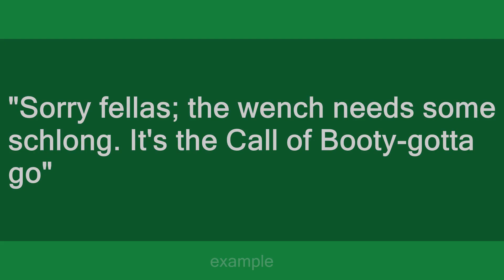Call of Booty